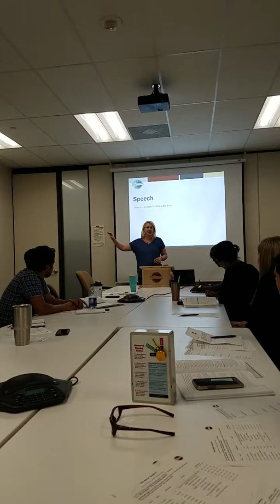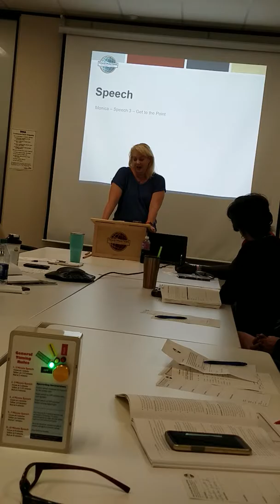Monica speech 3